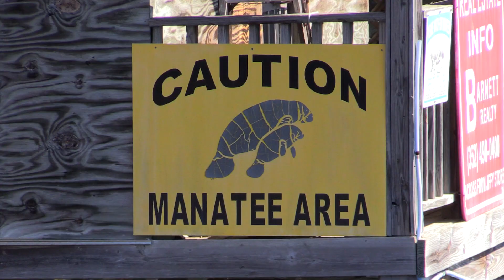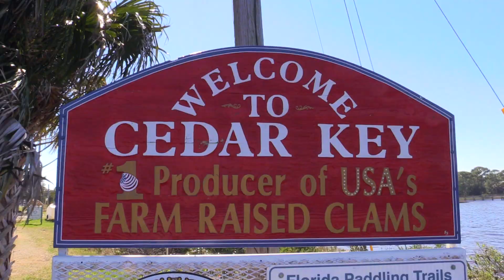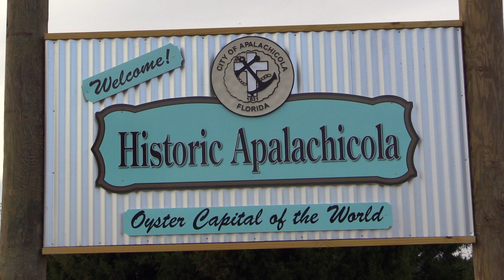Florida's Forgotten Coast